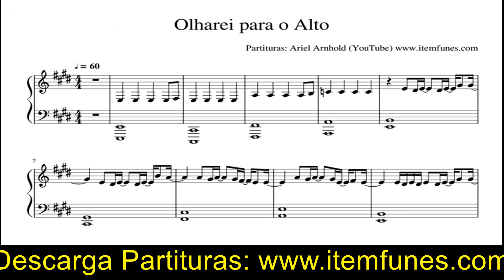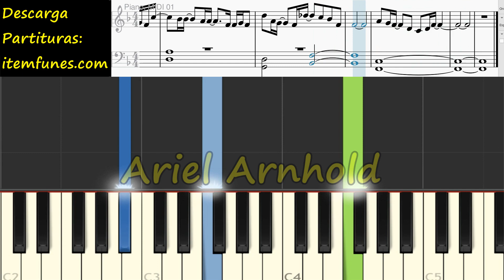OLHAREI PARA O ALTO Piano Midian Lima Piano Tutorial Cover Facil + Partitura PDF Sheet Music